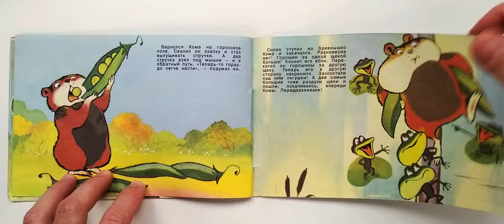Приключения Хомы. Книжка из серии "Фильм-сказка". Художник Леонид Шварцман. 1994 / Homa's Adventures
Режиссер Гарри Бардин
Серия: Фильм-сказка. Москва Бюро пропаганды советского киноискусства 1994 г. 18 с. Мягкий переплет
Автор сценария А. Иванов
Художник-постановщик Леонид Шварцман
Homa's Adventures. Book from the series "Fairy tale film". Artist Leonid Shvartsman. 1994
The book is prepared for the release of an animated film created at the Soyuzmultfilm film studio.
Directed by Harry Bardin
Series: Film-fairy tale. Moscow Propaganda Bureau of Soviet Cinematography 1994. 18 p. Softcover
Script writer A. Ivanov
Production designer Leonid Shvartsman
Illustrations by Leonid Shvartsman